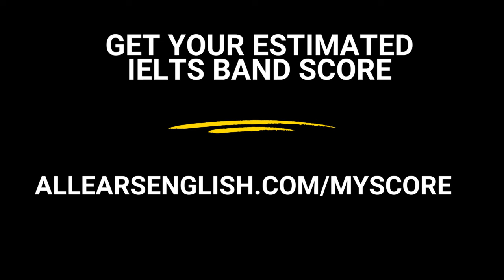Why Slowing Down Gets Higher Speaking Scores - IELTS Energy Podcast 1333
Today you'll learn how to slow down on your IELTS Speaking Exam, and 4 reasons why this helps your score. After today's episode, remember to practice our strategies!